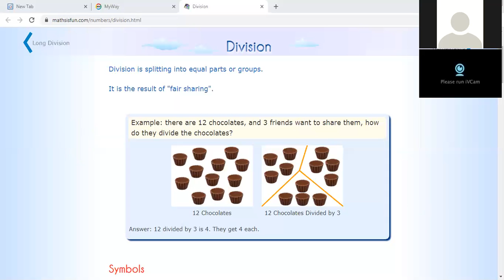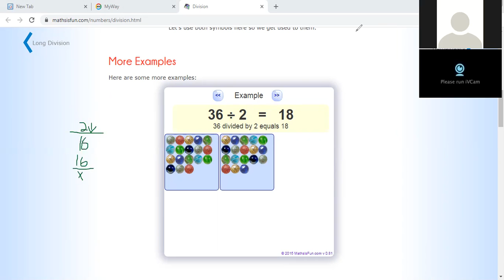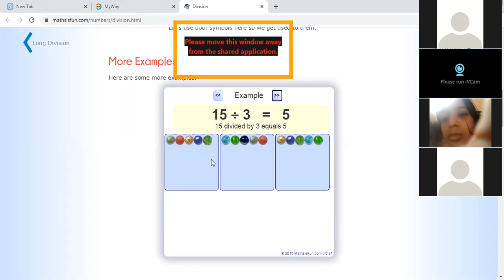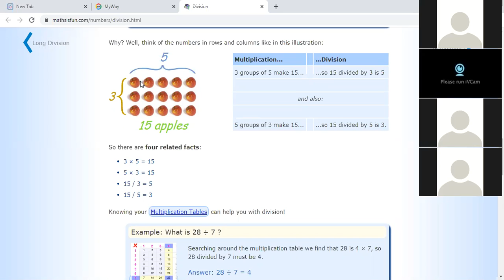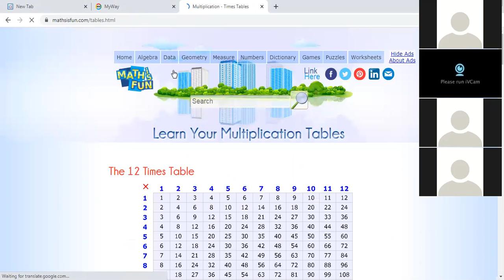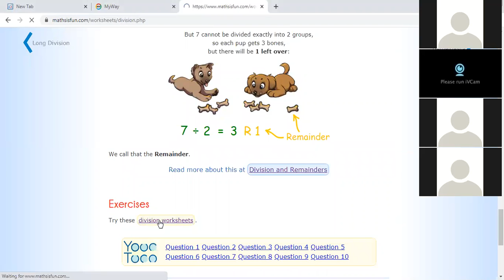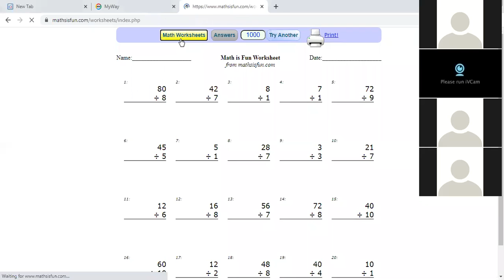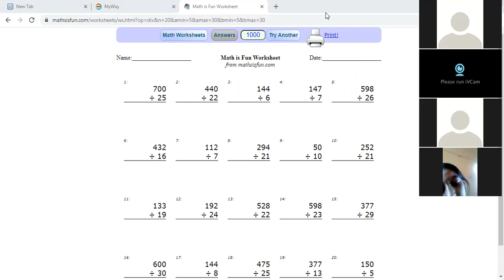Grade IV Mathematics 18the December Part Two